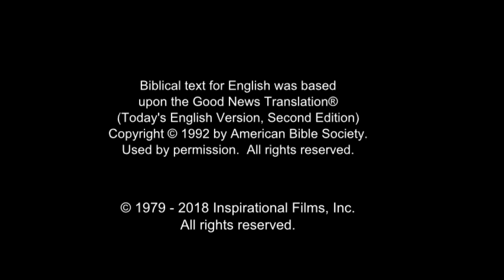JESUS, (Indonesian (Isa)), Jairus's Daughter Brought Back to Life